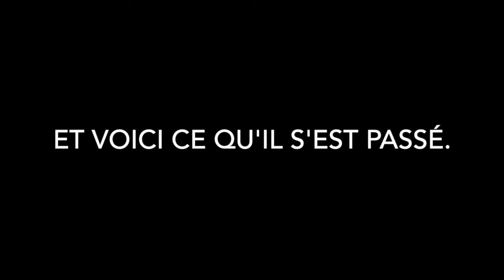SPAWNER AU MIDDLE ?! HYPIXEL SKYWARS DUELS BUG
Hypixel bug. j'ai spawné au middle en skywars duel. Hypixel, il faudrait corriger ce bug ^^
Victoire assurée.